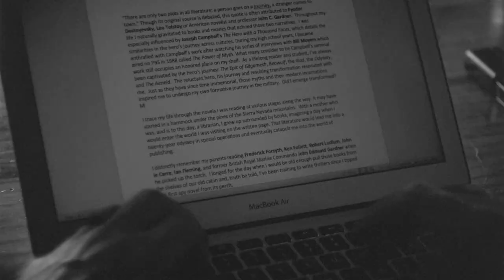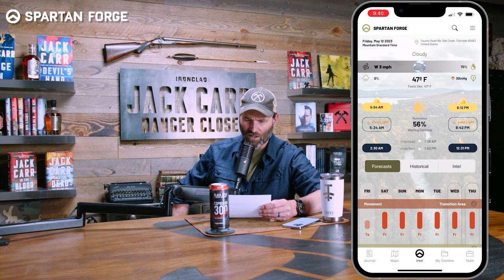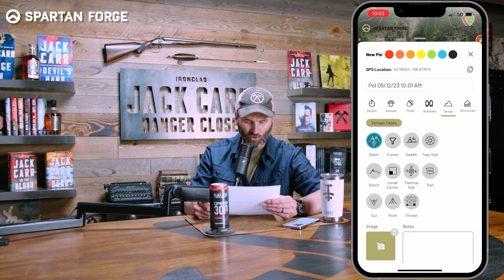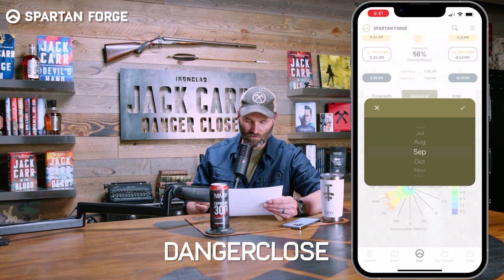Beyond the Books: Terminal List Book 3 - Savage Son - Danger Close with Jack Carr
In this special collection of Danger Close episodes, Jack sits down with Atria Books Deputy Director of Publicity, David Brown, and IRONCLAD Director of Original Content, Jesse Carey, to break down each novel in his bestselling Terminal List series.

The latest installment in the series, ONLY THE DEAD, releases this week.

In each episode of this spotlight series, Jack, David, and Jesse give fans a behind-the-scenes look at the James Reece saga, providing plot overviews and summaries of each of the books leading up to ONLY THE DEAD to let fans catch back up on the story. (Warning: These episodes contain spoilers.)

In this episode, they discuss book 3, SAVAGE SON.

From the publisher:

A traitorous CIA officer has found refuge with the Russian Mafia with designs on ensuring a certain former Navy SEAL sniper is put in the ground.

Half a world away, James Reece is recovering from brain surgery in the Montana wilderness of his youth, learning to live again, putting his life back together with the help of investigative journalist Katie Buranek and his longtime friend and SEAL teammate Raife Hastings.

For reasons both personal and professional, the Russian intelligence-mafia consortium has their sights set on removing a player from the board before he can return to the battlefield, targeting Reece on U.S. soil.

With an unknown entity inside the U.S. government compromised by Russian intelligence, Reece is forced to recruit a team of former commandos to bring his unique brand of vengeance to the Russian Mafia on their home turf, turning the hunters into the hunted.

Operating at the nexus of an evolving hybrid form of warfare involving terrorist organizations, drug cartels, human trafficking syndicates, cyber technologies, and organized crime, James Reece stands head and shoulders above the fray as the go-to covert operative in a new war.

Applying the experience and emotions from real-world combat to the pages of the political thriller, Jack Carr once again brings readers on a behind the scenes journey into the mind of a modern-day special operations soldier, dispensing an ancient form of justice in today’s modern geopolitical landscape.

Jack Carr elevates the genre to new heights in his most visceral novel to date exploring the dark side of man through the eyes of a warrior who has seen both the depravity of conflict and the strength of the human spirit, cementing his position as the new leader in political thrillers!

Deeply personal and intoxicating, Savage Son illuminates the darkest instincts of the human consciousness and will keep you glued to the page until that last bullet finds its mark.